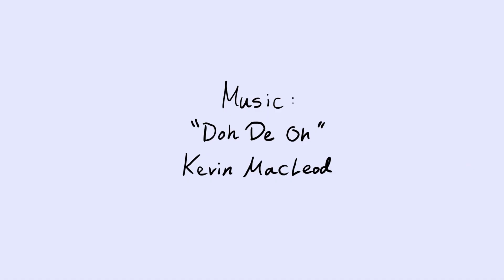Jerry and Mary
This is the short film I created in my introduction to animation class. I had a blast learning to use Maya, which is conveniently really similar to Source Filmmaker! Adobe gave me a lot of problems, but I am fairly happy with the final result. All characters, models, and environments were designed and created by me. Enjoy!